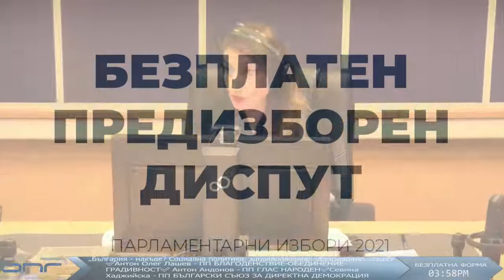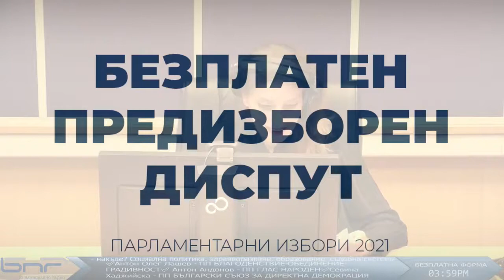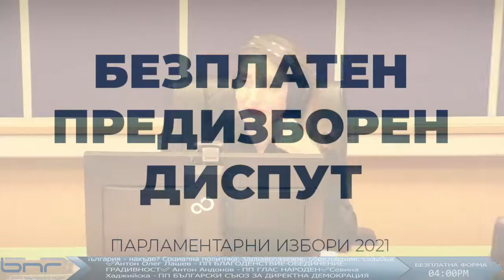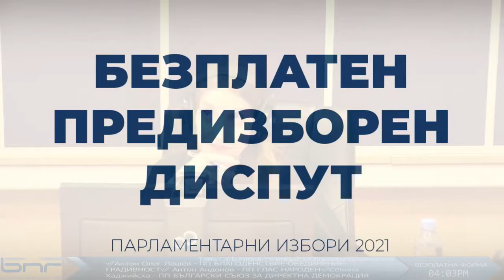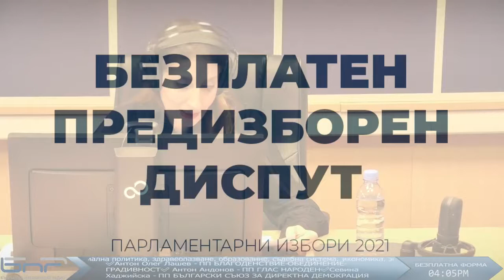Безплатен предизборен диспут по „Програма Хоризонт" - 19 март 2021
📋 Тема: „България - накъде? Социална политика, здравеопазване, образование, съдебна система, икономика, земеделие, култура и медии"
Участници:
✅ От 15:10:
⚪ Петър Клисаров - ПП ПРЯКА ДЕМОКРАЦИЯ
⚪ Боян Расате - ПП БНС „НОВА ДЕМОКРАЦИЯ“
⚪ Минчо Христов - ПП ДВИЖЕНИЕ НА НЕПАРТИЙНИТЕ КАНДИДАТИ
✅ От 16:05:
⚪ Антон Олег Лашев - ПП БЛАГОДЕНСТВИЕ-ОБЕДИНЕНИЕ-ГРАДИВНОСТ
⚪ Антон Андонов - ПП ГЛАС НАРОДЕН
⚪ Севина Хаджийска - ПП БЪЛГАРСКИ СЪЮЗ ЗА ДИРЕКТНА ДЕМОКРАЦИЯ
🏁 Водещ: Даниела Големинова